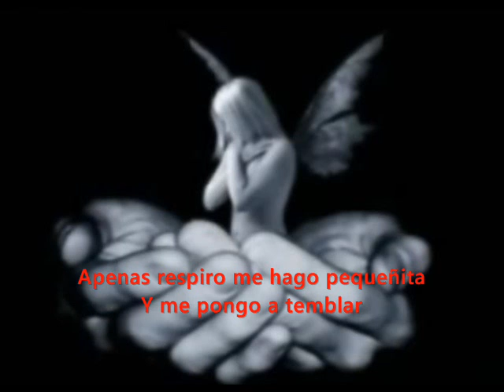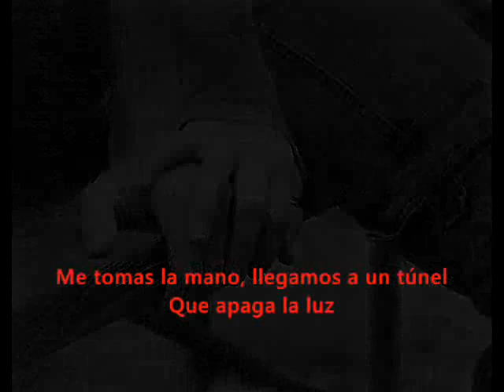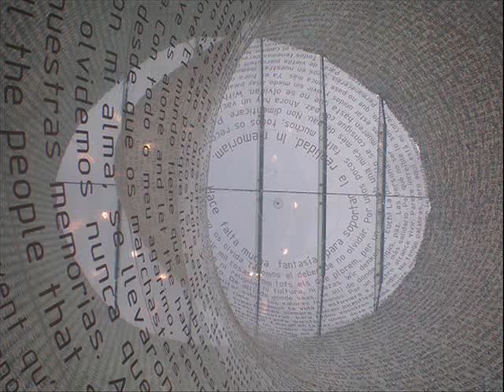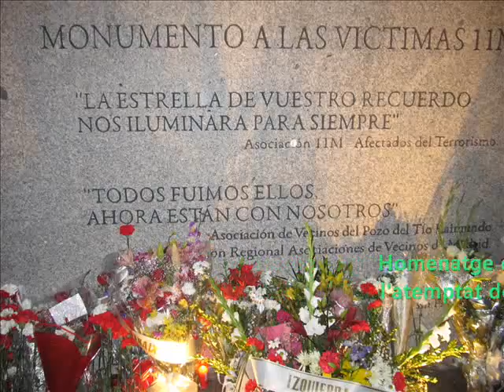La Oreja de Van Gogh Jueves 11 de marzo IES Sentmenat con letra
Nou homenatge a les víctimes de la matança d' Atocha.